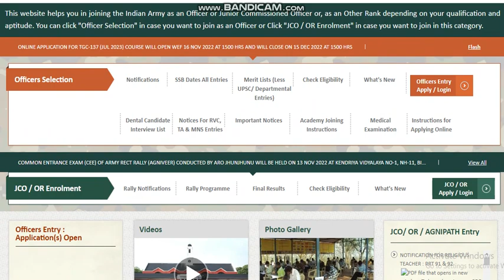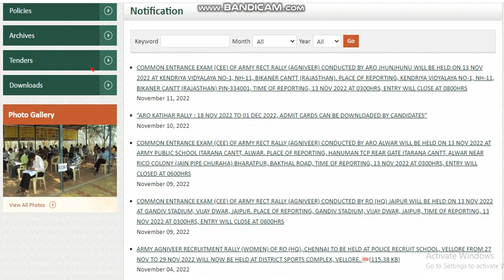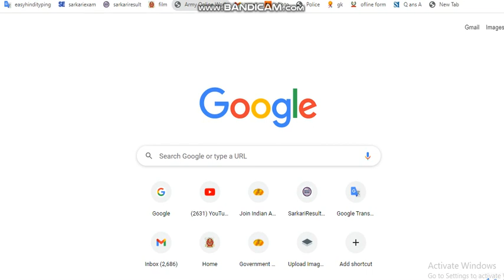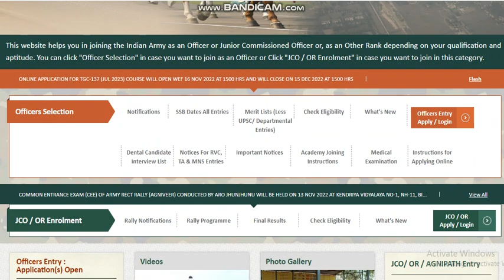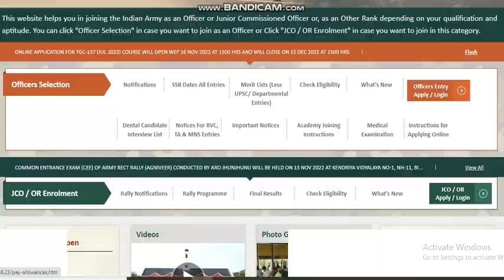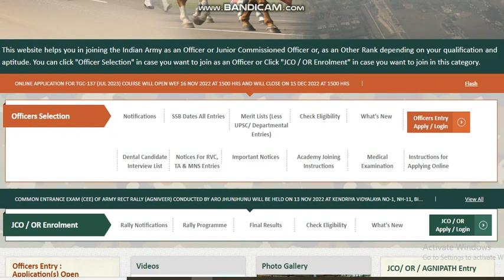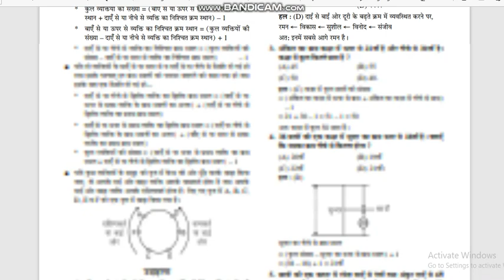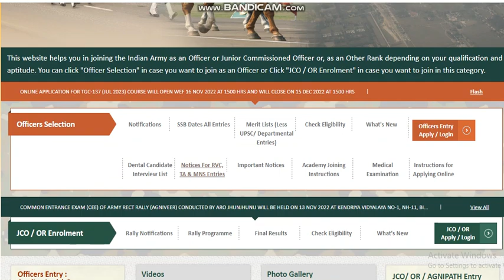खुशखबरी नवंबर में होंगी यह भर्ती नए नियम के साथ 2022-2023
armyagniveerbharti armyexam IndianArmy Agniveer Bharti 2022 army ka Exam kab hoga

AMAZON
SSC GD CONSTABLE GUIDE 2022
SSC GD CONSTABLE PRACTISE SETS 2022

Chakshu Books is the fastest growing Educational Publisher in India. Chakshu Books publish study material for Competitive Exams. Chakshu Books publish more than 200+ titles every year for Students in various languages like English, Hindi, Sanskrit, & More etc. Our US

About video